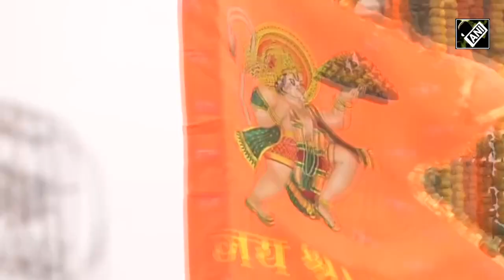अयोध्या के राम घाट पर संतों ने मनाई दिवाली, सामने आई Deepotsav की खूबसूरत तस्वीरें